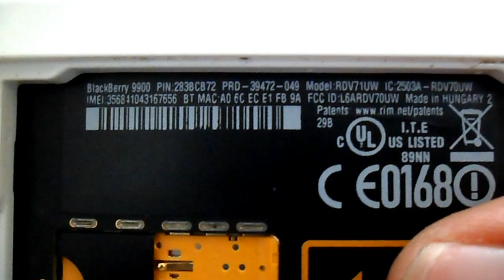blackberry bold 9900 no da teclado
no le funcionan las teclas correctamente porque se doblo un pin del conector, no todos los casos es lo mismo puede ser el flex malo o las teclas sulfatadas por humedad, etc.